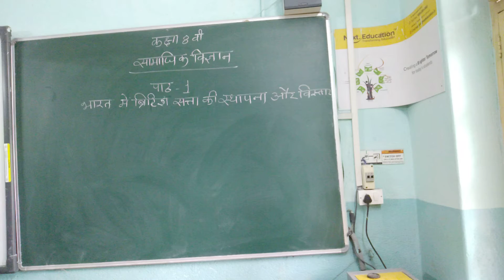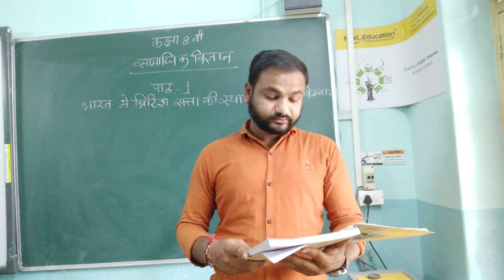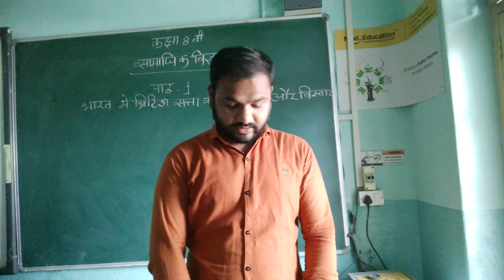Class 8th(social sciences) lesson 1 (part2)